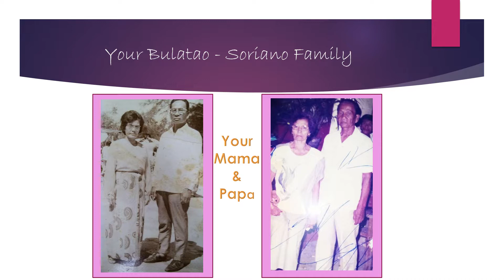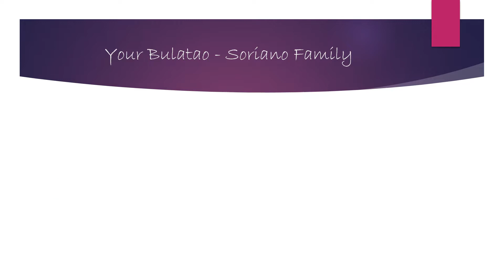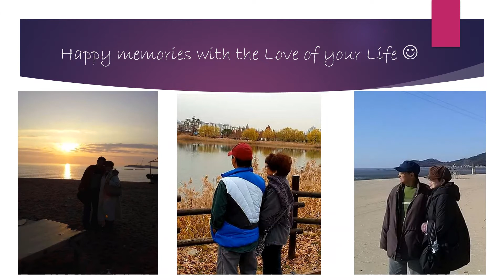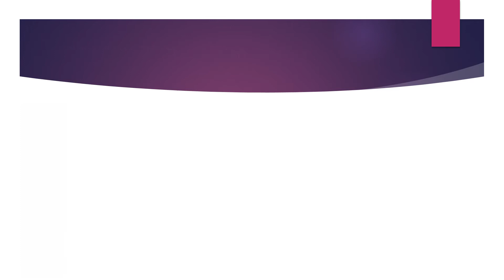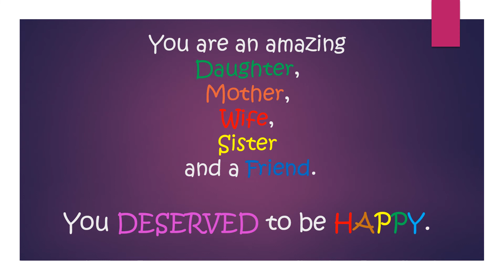Mom's 75th birthday AVP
Have compiled mom's pictures together with her family and friends. You are amazing and you deserve to be happy. Let's enjoy life!